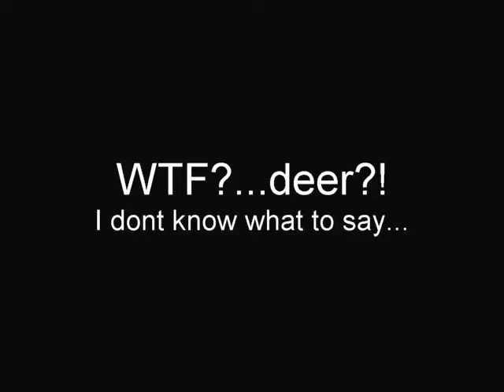Deer Sighting!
This is right in my backyard pretty much.